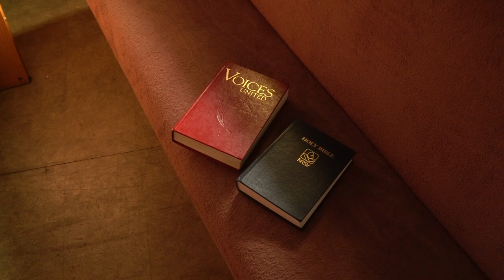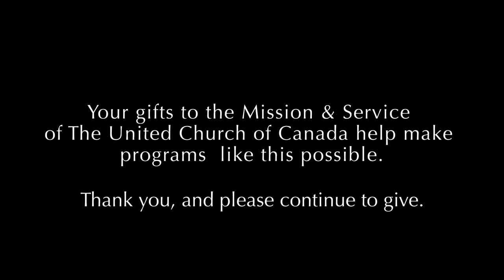Minutes for Mission 2019 - Sharing Circle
Minutes for Mission: June 16, 2019. The Longhouse Council of Native Ministry offers a weekly sharing circle, a carving and language class, and several 12-step groups, including an Aboriginal Alcoholics Anonymous group. The congregation has become a hub for anyone seeking economic and social justice. Supported through your generous donations to the Mission & Service of The United Church of Canada.